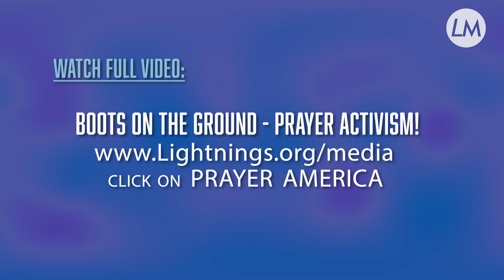Boots on the Ground - PRAYER ACITIVISM!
View Full Video - PRAYER AMERICA